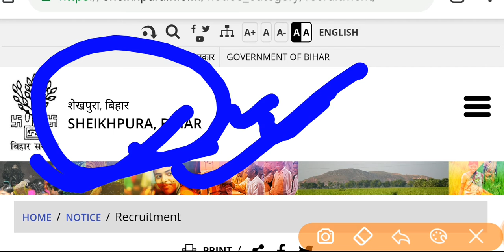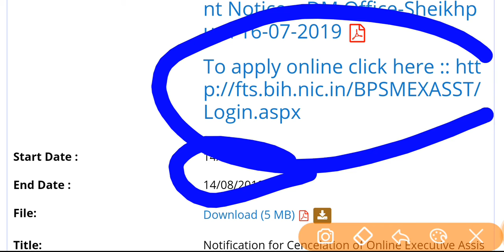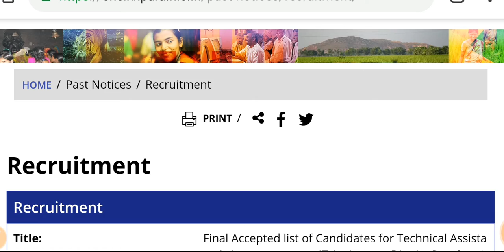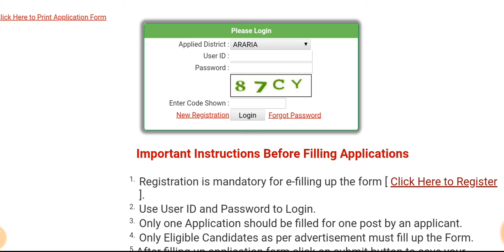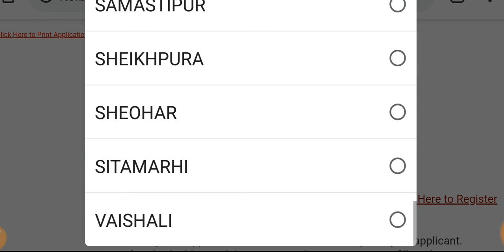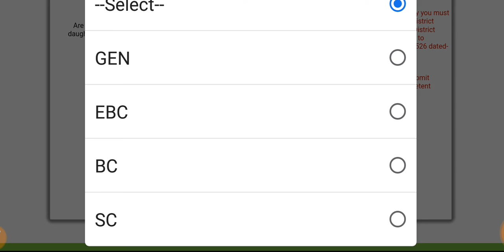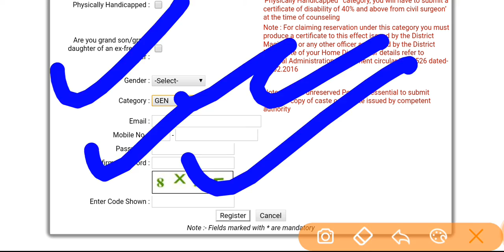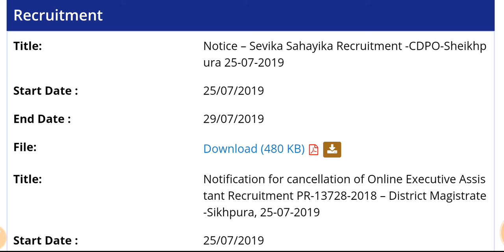Bihar panchayati raj accountant and it assistant latest news up to 27.07.2019 please watch this vide